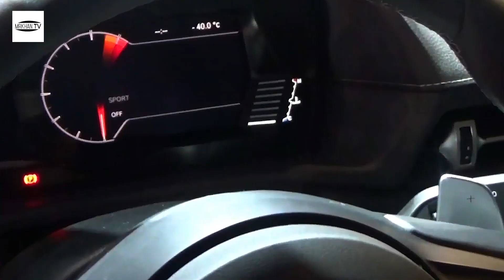2022 TOYOTA SUPRA Super Sport Car | The Reborn Supra Best Sports Car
2022 TOYOTA SUPRA Super Sport Car | The Reborn Supra Best Sports Car.

We aren't sure who the individual is that needs a Toyota Supra yet doesn't plan to drive it much. Nonetheless, Toyota evidently sees a market here on the grounds that the organization is trying out a low-mileage rent bargain for the games roadster, as indicated by Cars Direct. As far as possible people to only 5,000 miles of driving each year.

With the lower mileage remittance, the Supra's anticipated lingering esteem expands, which implies a lower cost for clients. In spite of the fact that, Cars Direct doesn't yet have the specific month to month cost for this rent bargain.

The offer may interest people who are telecommuting during the pandemic, so they're not driving each day. Apparently Toyota is simply trying things out with this offer since it's just accessible through May 3.

The 2021 Supra begins at $42,990 (in addition to a $955 conveyance charge) for the model with the 2.0-liter turbocharged four-chamber making 255 torque (190 kilowatts). The form with the 382-hp (285-kW) 3.0-liter inline-six beginnings at $50,990. The more element rich Premium evaluation is $54,490.

There's no information yet about whether Toyota plans to make any changes to the Supra for the 2022 model year. There's talk about the organization presenting a no-nonsense GRMN form utilizing the S58 3.0-liter twin-super inline-six from models like the M3, M4, X3 M, and X4 M that could make more than 500 hp (373 kW). There's likewise talk about the Supra at long last getting a manual gearbox as an alternative, yet it may just be accessible in a restricted run model.